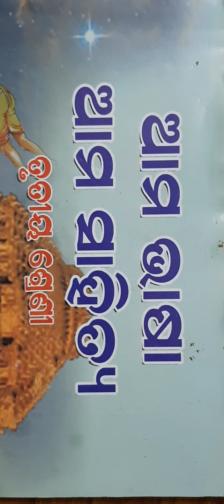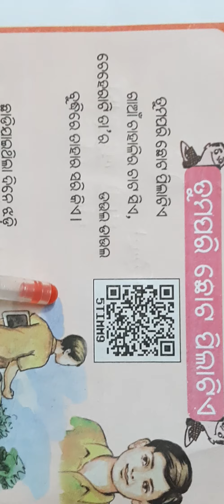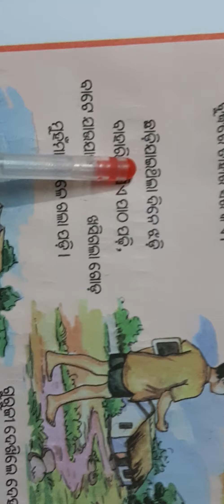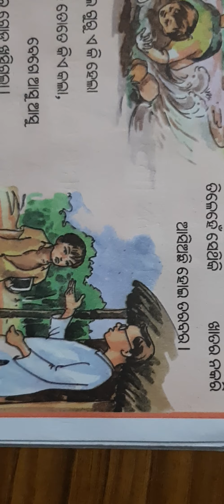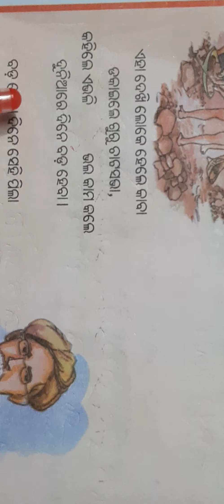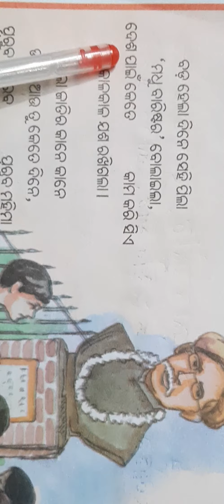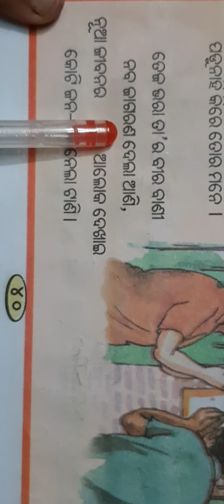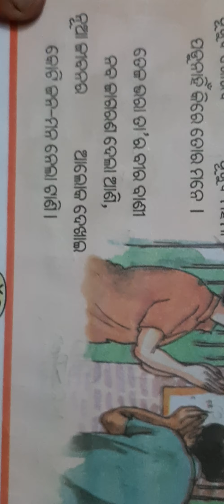Class-3, Odia,CH-7,ତୁମପରି ଛୋଟ ପିଲାଟିଏ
By.Ranjana  Badpanda